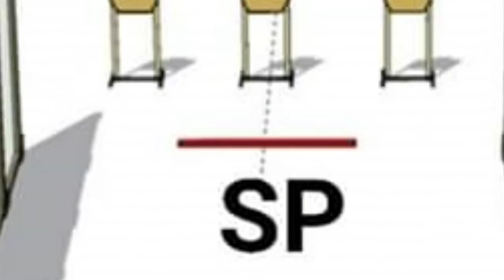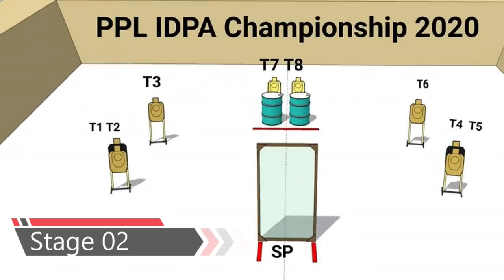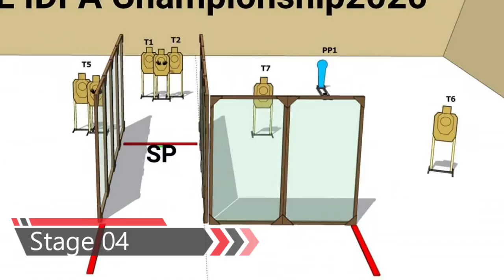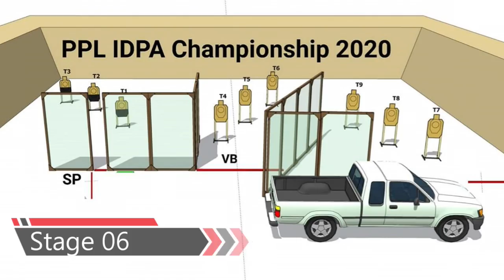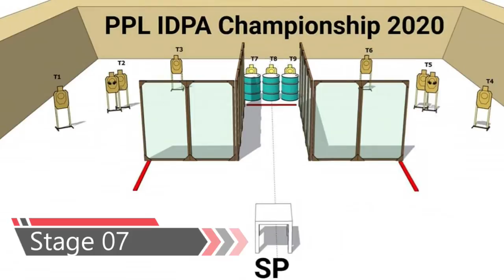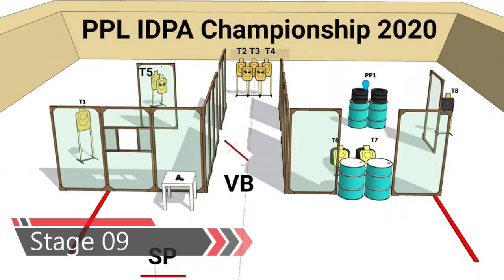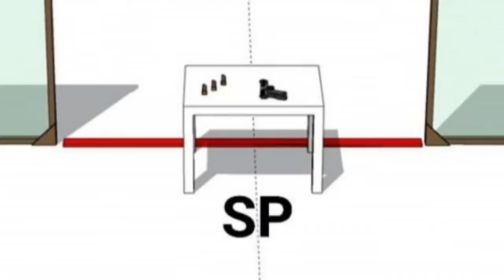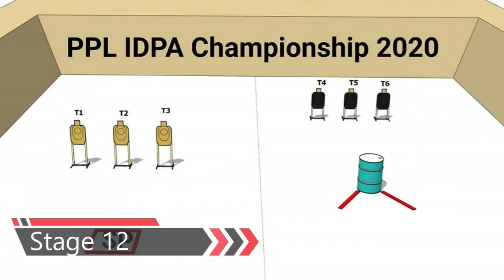Revolver IDPA Thailand: PPL IDPA Summer 2020 แข่งยิงปืนลูกโม่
IDPA Shooting Competition  PPL 2020 Summer Championship 5 July 2020
Division Revolver Class SS
12 stages